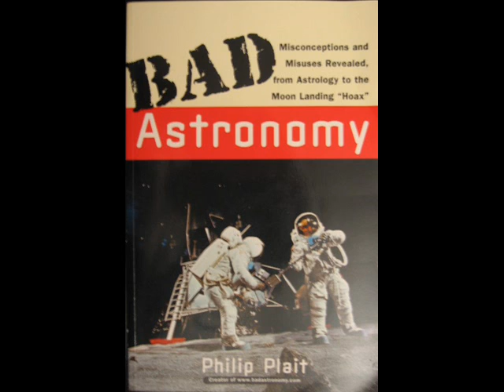Phil Plait on American Freethought 4/5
We interview Phil Plait, Bad Astronomy blogger, new president of the James Randi Educational Foundation, booster for the International Year of Astronomy, and author of the pop-science book Death from the Skies.  Yes, he is busy.  [Late-breaking news: Bad Astronomy was just named as one of the Top 25 blogs in the world by Time magazine!]